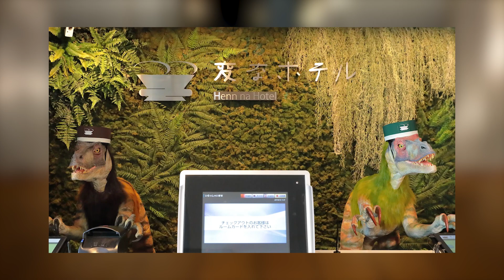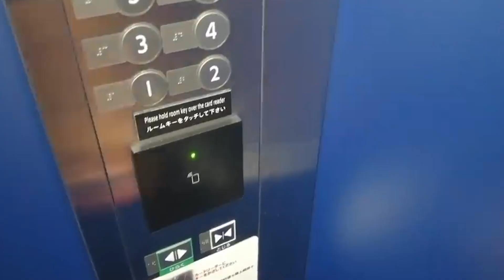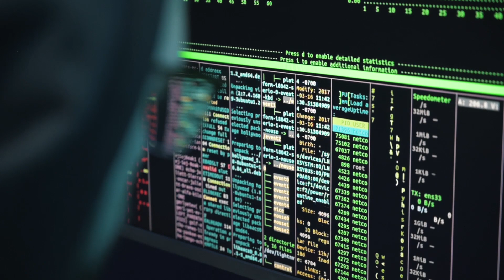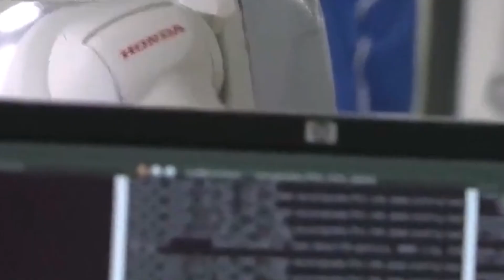Top 10 SEXY Humanoid Robots That Can Do ANYTHING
TEKST